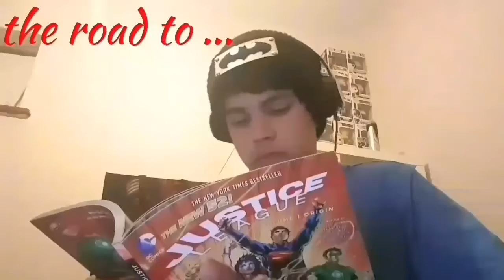Justice league final trailer reaction/thoughts